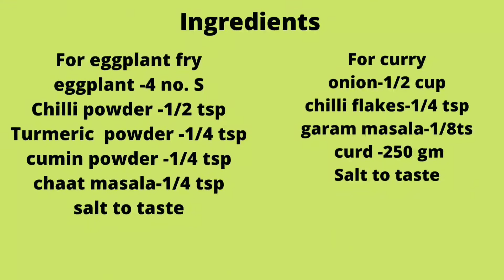വഴുതിന കൊണ്ട് ചോറിനും ചപ്പാത്തിയ്ക്കും പറ്റിയ അടിപൊളി കറി || Brinjal fry /eggplant fry curry